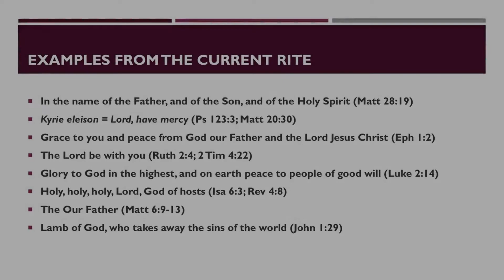How to Pronounce Kyrie Eleison (Real Life Examples!)